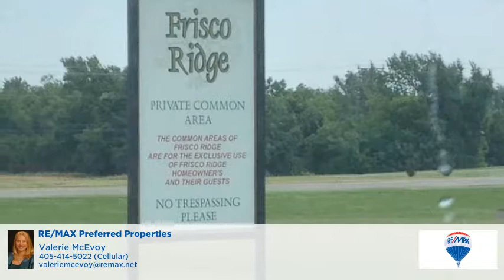1901 Branchline Road Yukon, OK 73099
Valerie McEvoy - RE/MAX Preferred Properties
3 beds 2 baths